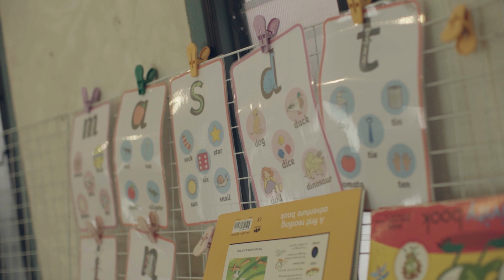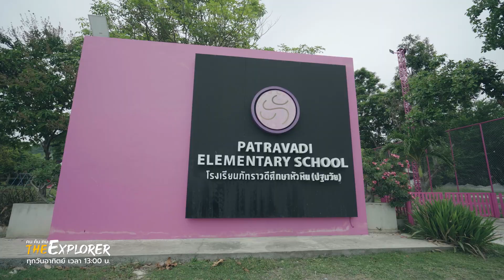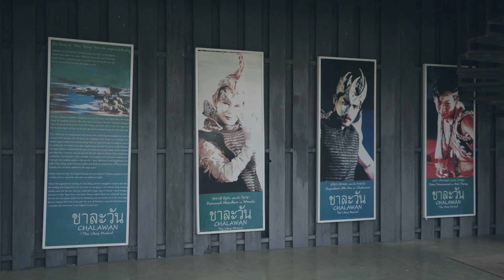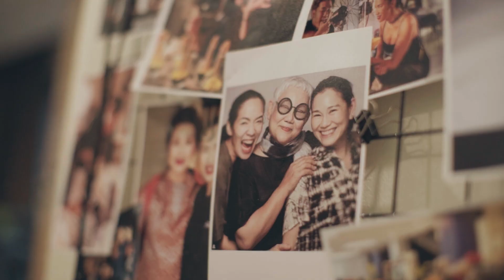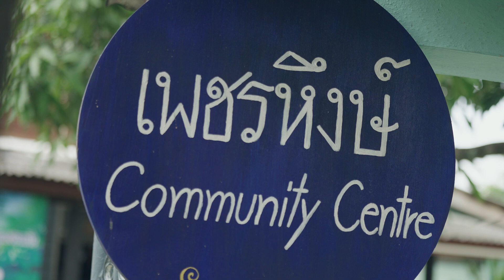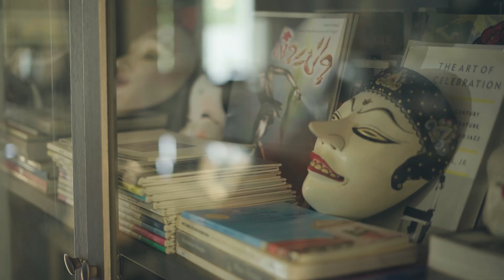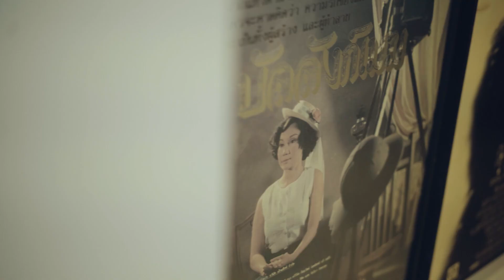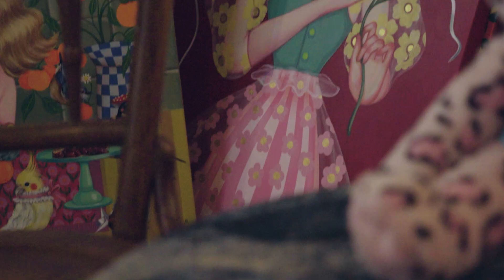ครูสอนชีวิต : ครูเล็ก ภัทราวดี | คนค้นฅน The Explorer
คุณศศิกันย์ โทร.064 429 9697
คุณอัญญารัตน์ โทร.099 118 4884

พบกับเรื่องราวชีวิตของ “ครูเล็ก” ศิลปินมากฝีมือที่โลดแล่นอยู่ในวงการบันเทิงมายาวนานจนได้รับการยอมรับให้เป็นศิลปินแห่งชาติ แม้ชีวิตเบื้องหน้าของครูเล็กจะดูสวยงาม แต่เบื้องหลังชีวิตของเธอทำงานหนักจนครั้งหนึ่งต้องจำใจทิ้งจิตวิญญาณนักแสดงไปชั่วคราว แต่ระหว่างนั้นเธอกลับได้ค้นพบความฝันที่อยากทำมาตลอดในวัยเด็ก นั่นก็คือการเปิดโรงเรียนเป็นของตัวเอง

ครูเล็กได้ก่อตั้งโรงเรียนภัทราวดีหัวหินและย้ายไปใช้ชีวิตอยู่ที่หัวหิน สวมบทบาทเป็นครูที่ไม่เคยหยุดพัฒนา เธอได้นำศาสตร์ของศิลปะการแสดงที่สั่งสมมาทั้งชีวิต มาประยุกต์ใช้กับการให้ความรู้เด็กๆ ทำให้พวกเขารู้สึกสนุกไปกับการเรียน และยังนำปรมาจารย์จากหลากหลายศาสตร์มาร่วมสอน ให้พวกเขาได้เห็นแบบอย่างที่ดีและเรียนรู้จากมาสเตอร์ตัวจริงในแขนงนั้นๆ